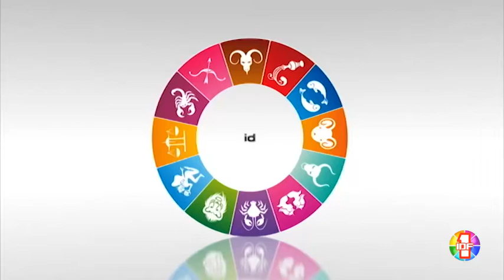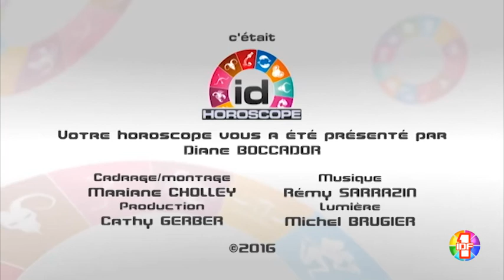Horoscope du 7 Juillet 2016 par Diane Boccador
Horoscope du 7 Juillet 2016 par Diane Boccador en partenariat avec etoiledevenus.